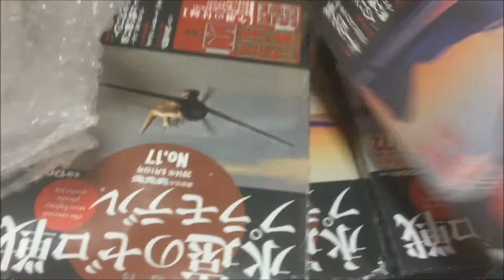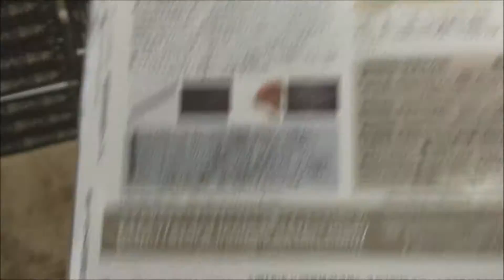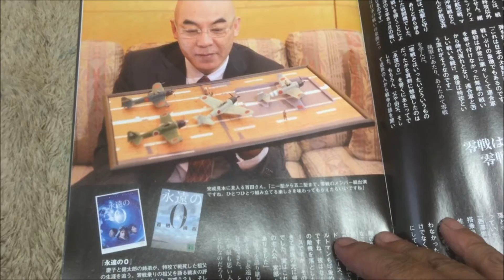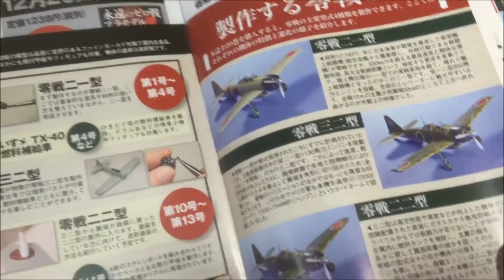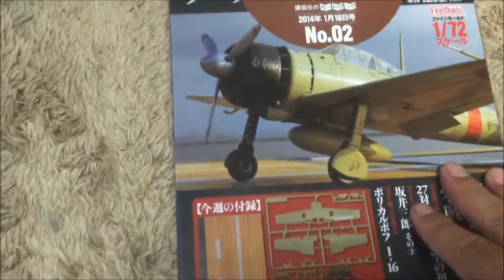講談社『週刊 永遠のゼロ戦プラモデル』全20巻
シュリンク未開封！
悲願の『週刊 永遠のゼロ戦プラモデル』ついに入手！